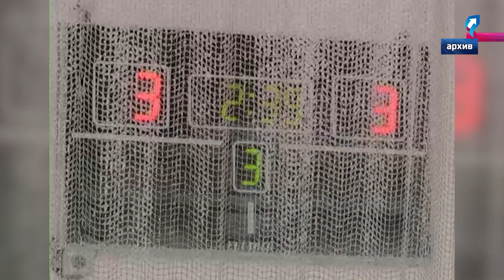В Губкинском растёт Ледовый дворец